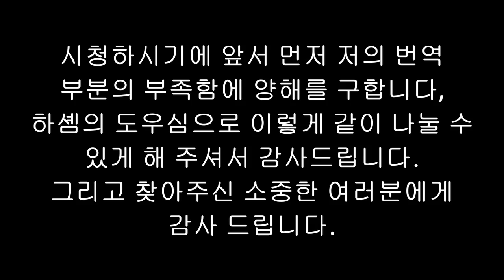아브로 들어가는 기쁨 라비 고트리브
내면의 토라에서 이스라엘은 야샬-켈, 하솀께 똑바로 간다라는 뜻입니다, 우리의 내면에 이스라엘과 다국들이 존재하는 거지요.  이 뜻을 세기면서 한 번 감상해 보세요.